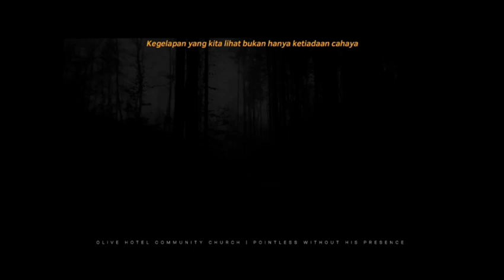Pembacaan Mazmur 14 ayat 1 sampai ayat 7